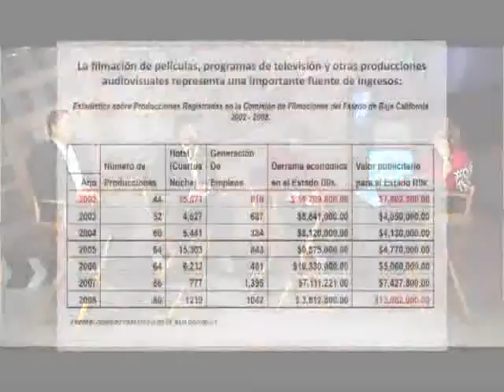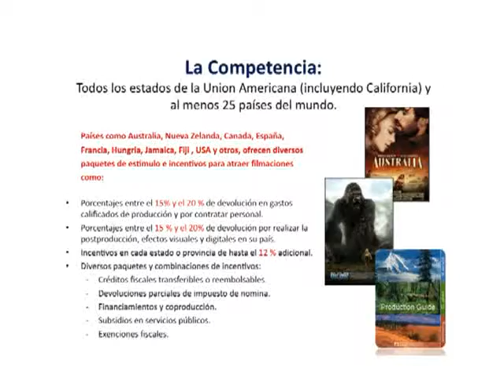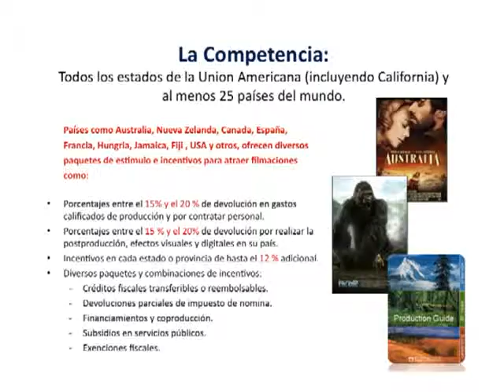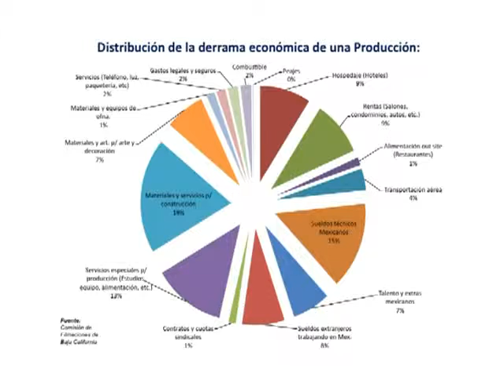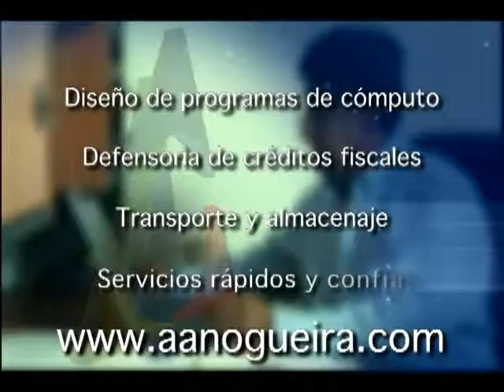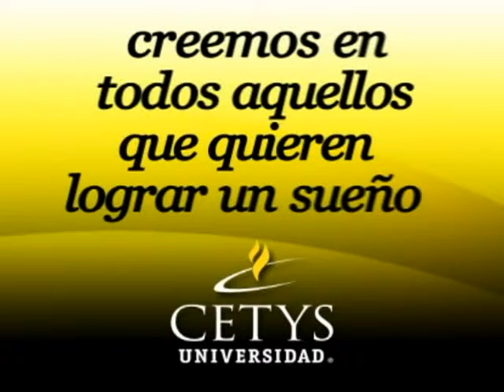Baja California de Pelicula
Programa transmitido el 19 de Diciembre del 2009. Entre los invitados se encuentran Gabriel del Valle Borquez, Coordinador de la Comisión de Filmaciones de B.C., Iram Collantes Lopez, Presidente de la Asociación de Cineastas de B.C. y mas.